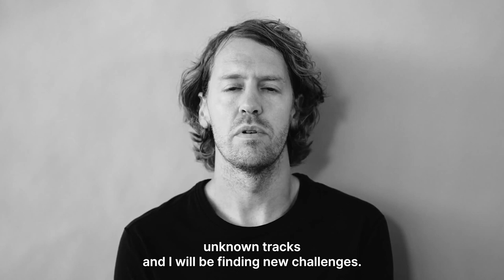A HORA DO ADEUS: SEBASTIAN VETTEL ANUNCIA APOSENTADORIA DA F1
NOVO VÍDEO!

O canal @AMilPorHoracomRodrigoMattar comenta neste vídeo a aposentadoria de Sebastian Vettel, anunciada hoje (28). O piloto alemão de 35 anos, quatro vezes campeão do mundo e 3º com mais vitórias - 53 em 289 GPs disputados até este fim de semana - se retira do esporte após uma bonita trajetória nas pistas.

A partir de 12h, assista a despedida do piloto e os comentários sobre a notícia que sacudiu o esporte a motor e a Fórmula 1 nesta quinta-feira.

Gostou?

Faça parte do Clube de Membros na guia SEJA MEMBRO!

E AGUARDEM! "Saudosas Pequenas" será reimpresso na 2ª tiragem de sua edição revista e atualizada, pela Gulliver Editora.